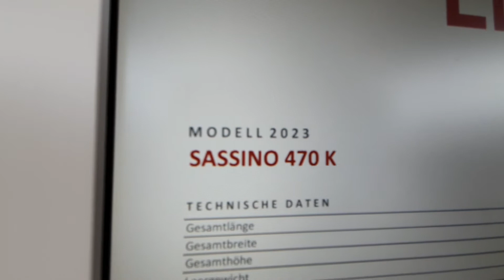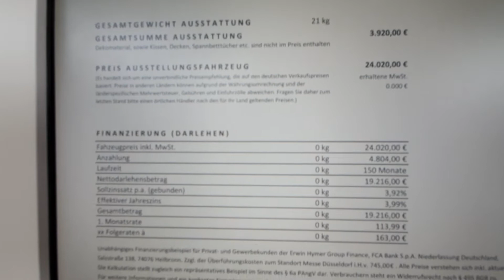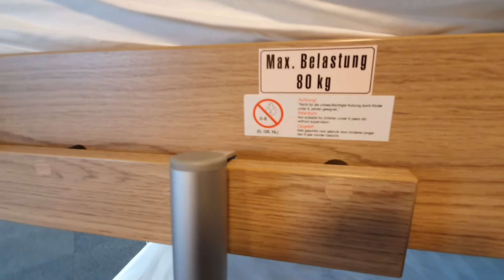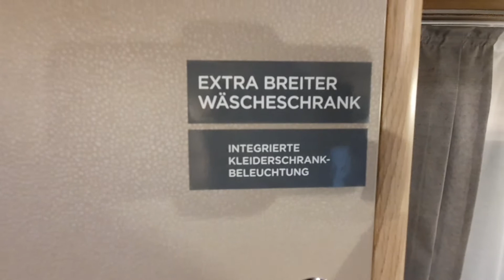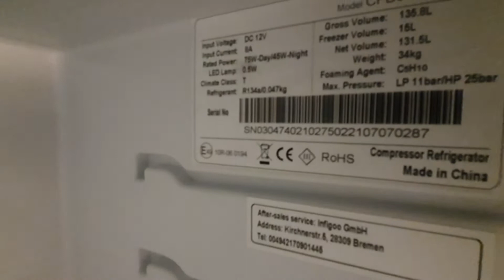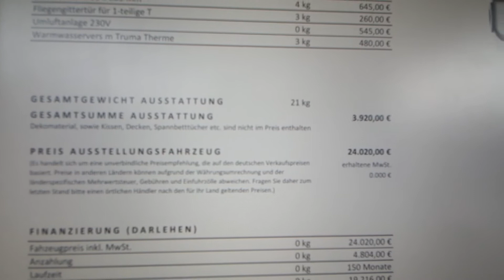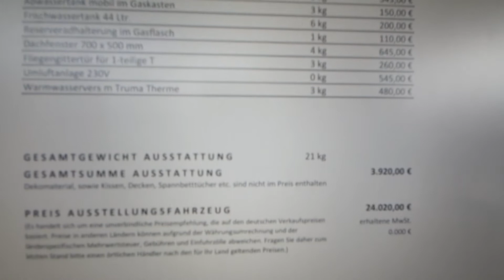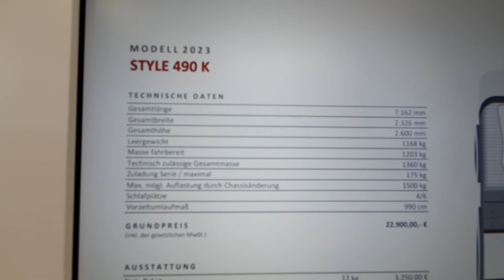LMC Sassino 470 K Roomtour | ausführliche Vorstellung der Messeneuheit 2023 | Wohnwagen | CSD 2022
Zusammen mit Harry vom Tremp Caravanland stelle ich Euch den Wohnwagen LMC Sassino 470 K vor. Gegenüber dem 2022er Modell hat der 2023er einige Änderungen. Wir gehen auf die Anpassungen in der ausführlichen Roomtour ein. Am Ende stellt Euch Harry ein besonderes Messeangebot vor. In begrenzter Stückzahl kann Tremp noch ein paar Wohnwagen LMC Sassino 470 K zum alten Preis 2022 anbieten.

Kontaktdaten Harry Kretzschmar:
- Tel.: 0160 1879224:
- Tremp Caravanland Berlin Hönow

Kapitel:
00:00 Intro
02:40 technische Details
05:00 Außenansichten
06:00 Doppelstockbett / 3er Stockbett
08:05 Innen09:00 Sitzgruppe
09:45 Schlafplätze
10:40 Stauraum unterm Bett
12:15 Sitzgruppe
12:38 Stauraum Klappen
14:15 Hecki
15:00 Stauraum
15:20 Heizung Truma
15:50 Breite 2,12m
16:30 Küche
19:00 Stauraum Hochschrank
20:00 Bad
21:10 Verarbeitung / Dekor
24:05 Preis
24:40 Unterschiede 22/23
26:55 Preisangebot Tremp Caravanland
28:45 Serviceklappe
29:55 Doppelstockbett / Garage / Stauraum
32:00 Verabschiedung
32:40 LMC Style 490 K

Equipment / Ausstattung:
* Funkmikrofon ALT SYNCO G1 A2
* Funkmikrofon NEU SYNCO G2 A2
* Gimbal DJI Osmo Mobile 3
* Drohne DJI Mini 2